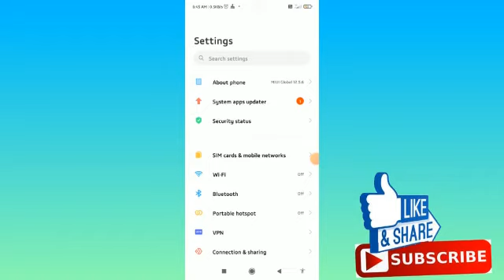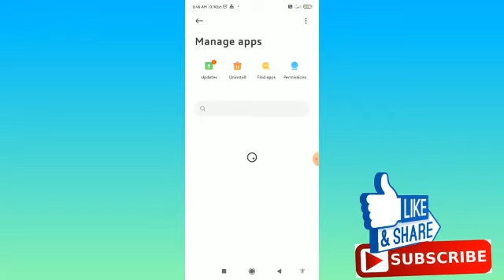How to Fix Snapchat Is A Camera App Error | Snapchat Camera Not Working | Enable Camera Access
How to Fix Snapchat Is A Camera App Error | Snapchat Camera Not Working | Enable Snapchat Camera Access

00:00 Intro
00:30 How to Fix Snapchat Is A Camera App Error

MOST RECENT TUTORIAL VIDEOS :

How to Fix Telegram Too Many Attempts Please Try Again Later Problem 2022 | Too Many Attempts Please Try Again Later

How to Reset Your Instagram Explore Page | Instagram Explore Page Reset | Full Reset and Clear Explore Page:-

How to Add (And Change) Bio On Discord | Edit Bio On Discord | Change Bio On Discord | @Noteartener:-

How to Turn Off Auto Play Video On YouTube Home Page While Scrolling | Stop Autoplay on YouTube Home Screen:-

How to Add Google Search Bar To Home Screen | Get Google Search Bar On Home Screen @Noteartener:-

How to Share SOMEONE's INSTAGRAM STORY In Your Own Story  | Add Someone's Instagram Story to My Story